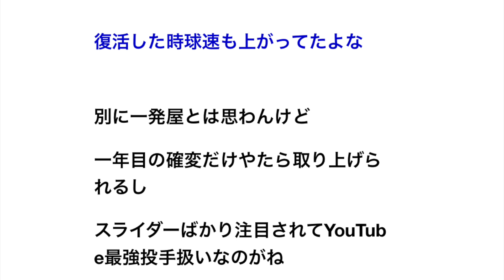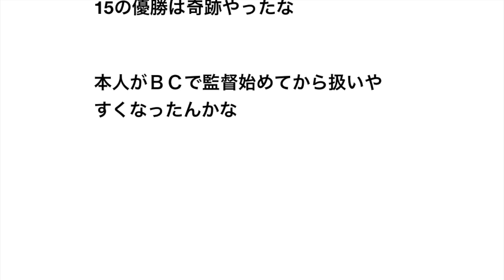【悲報】伊藤智仁、すっかりメディアに一年目だけの一発屋扱いされてしまう